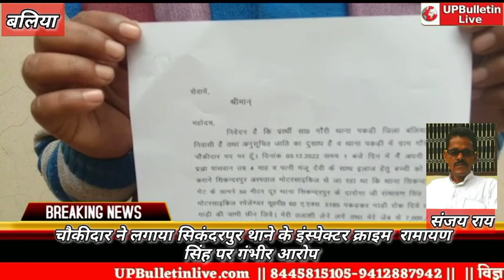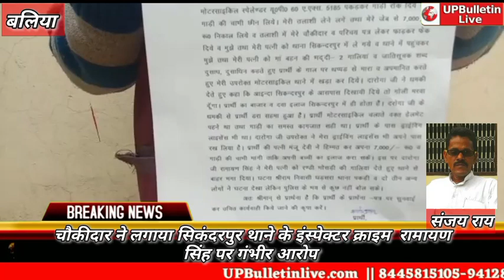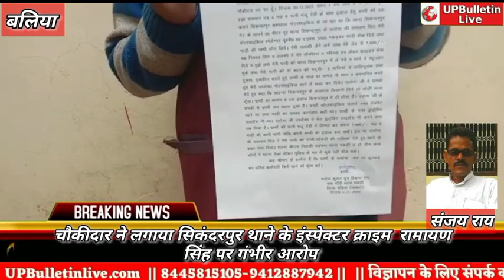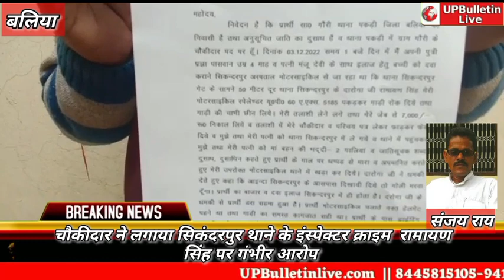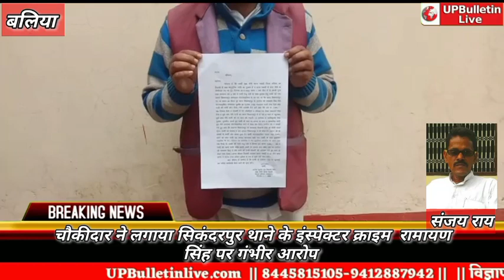पीड़ित चौकीदार ने सिकंदरपुर थाने पर तैनात इंस्पेक्टर क्राइम रामायण सिंह पर लगाया गंभीर आरोप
*स्थान - बलिया उत्तर प्रदेश*

 *रिपोर्ट - संजय राय*

 *एंकर -*
      खबर बलिया जनपद के पकड़ी थाना क्षेत्र के गौरी गांव की है जहां चौकीदार के पद पर कार्यरत मनोज कुमार पुत्र विक्रमाराम अपनी पत्नी मंजू देवी व 4 माह की बच्ची प्रज्ञा पासवान को लेकर इलाज के लिए सिकंदरपुर अस्पताल अपने मोटरसाइकिल से जा ही रहे थे कि सिकंदरपुर थाने से महज 50 मीटर की दूरी पर थाना सिकंदरपुर पर तैनात इंस्पेक्टर क्राइम  रामायण सिंह ने गाड़ी को रोक कर अपने कब्जे में ले ली। इतना ही नहीं ₹7000 रुपए नगदी छीन लिए । जबकि पीड़ित ने अपना चौकीदार की आई कार्ड दिखाया मगर जातिसूचक गाली देते हुए जान से मारने की धमकी दे डाली । वार्ता के दौरान पीड़ित मनोज कुमार ने बताया कि मौके पर धड़सरा गांव निवासी श्री राम व दो तीन अन्य लोग भी मौके पर थे लेकिन पुलिस की भय से कुछ बोल नहीं सके। बताया कि यदि मुझे न्याय नहीं मिलता है तो इसके लिए मैं कुछ भी हद तक जा सकता हूं। मगर वही जब थाना प्रभारी निरीक्षक सिकंदरपुर से जानकारी ली गई तो पटना के क्रम में बहुत कुछ बताया जो वॉइस रिकॉर्ड में सम्मिलित है देखना ना भूलें ।आइए सुनाते हैं पीड़ित चौकीदार मनोज कुमार की जुबानी। पीड़ित चौकीदार मनोज कुमार ने क्या कुछ कहा ध्यान से सुनें।
 *बाइट - मनोज कुमार*
          *पीड़ित चौकीदार*